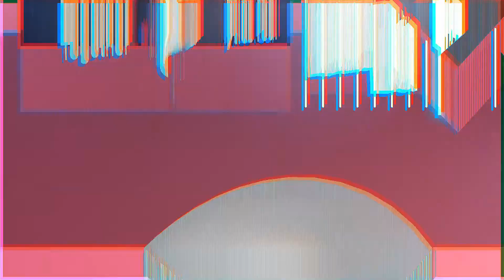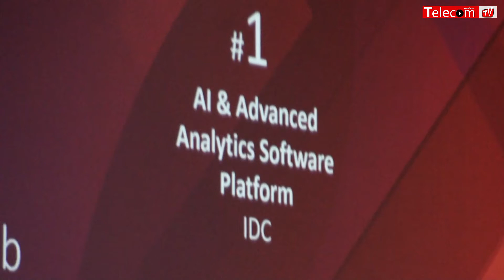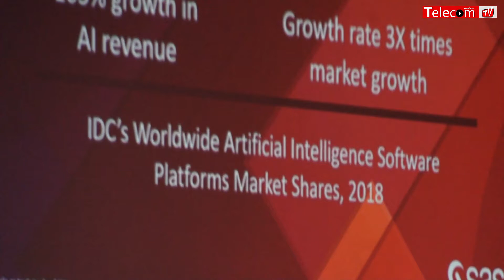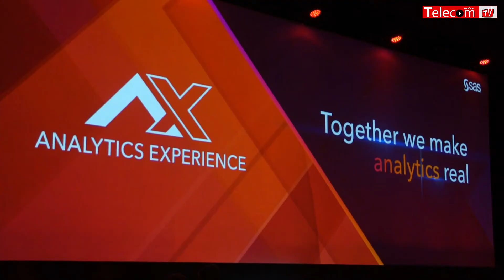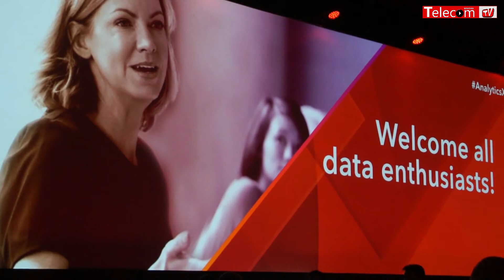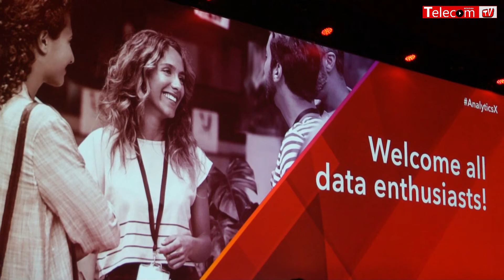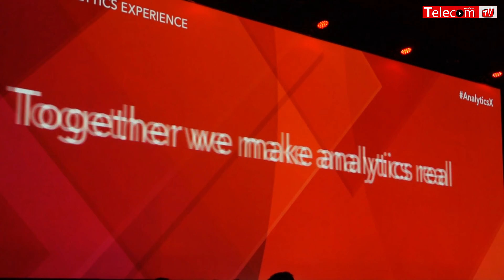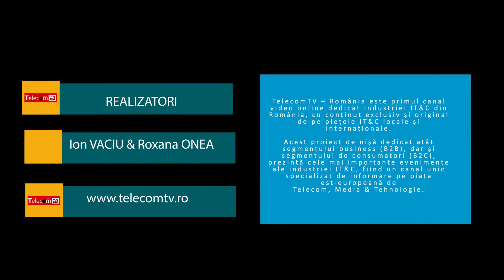SAS is No. 1 AI & Advanced Analytics Software Platform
SAS Analytics Experience 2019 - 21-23 October 2019, Milan, Italy